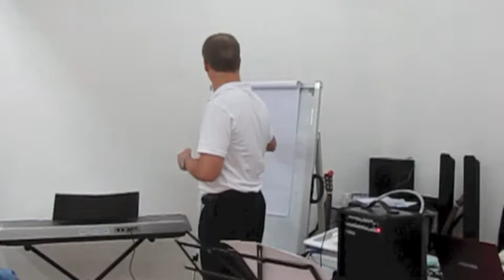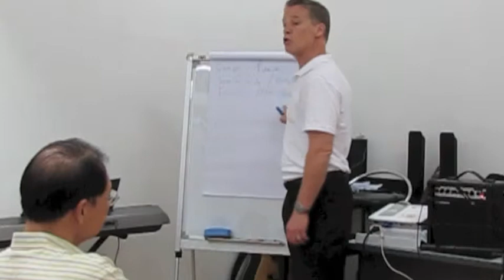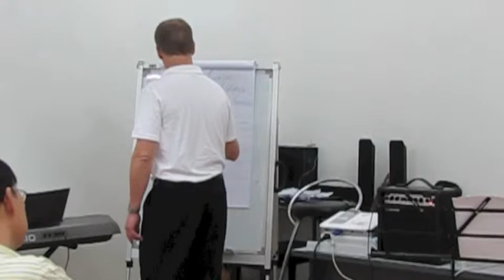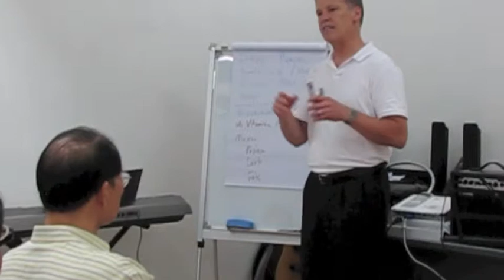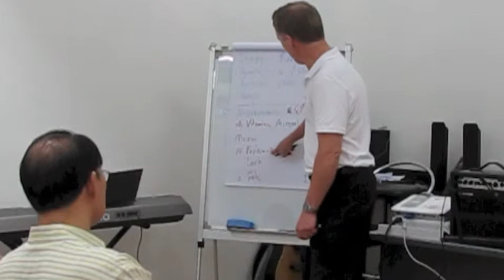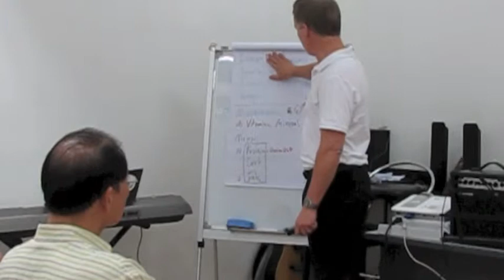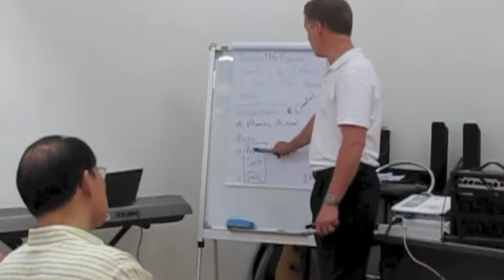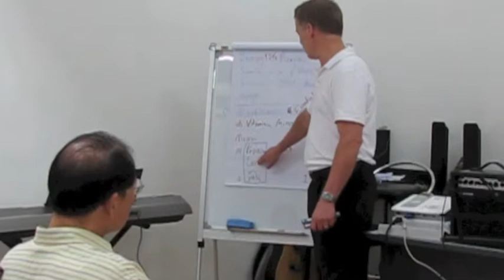Keto Power Talk Part 1 of 3 - Why low carb eating is the way to health, by Dr. Dan Peterson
Singapore on 1st May 2013 - During a family visit in Singapore, Dan and Kelly Peterson were invited by Roger Loh to share about low carb eating.  With a small group of people, Dr. Dan Peterson explores nutrition and food myths. This informal meeting highlights information on how eating low carb can be beneficial to the body.

Dr. Peterson’s career has been about creating new ways to prevent, track and control problems in health and healthcare.  As founder and CEO of Cereplex, he and his team created products to monitor and improve healthcare-acquired infection prevention, antibiotic therapy of hospitalized patients, outpatient treatment of follow-up of sexually-transmitted diseases, and diabetes screening and care.

At CDC Dr. Peterson lead studies and developed systems in areas as diverse as disease registries and outcomes databases; health outcomes; outbreak response; electronic laboratory reporting; tobacco and alcohol; lead and methyl mercury exposure; malaria, plague, and other exotic diseases;.  He has extensive experience working internationally and is an author on more than 40 peer-reviewed publications.